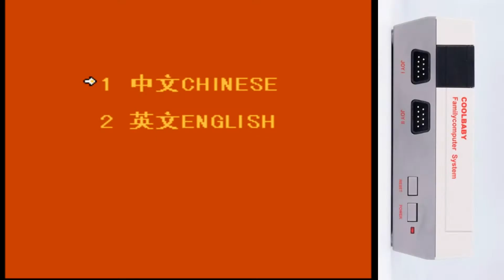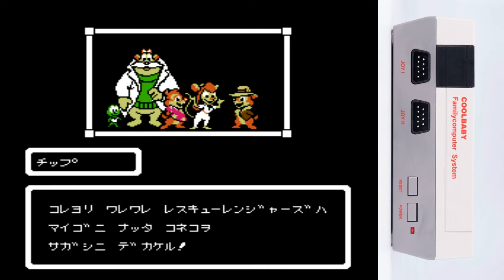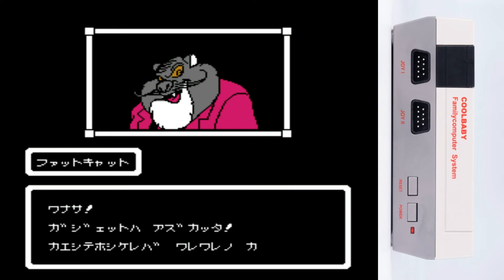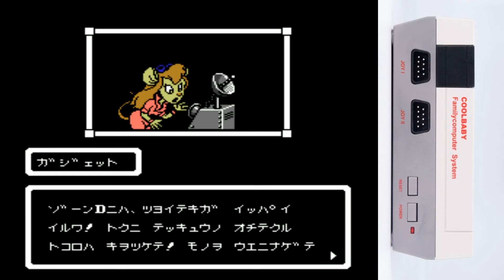Cool Baby 600 in 1 - Part 11 Chip Dale1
In this video we start up a new group of games in a series, the Chip Dale series, this of course is the Chip 'n' Dale Rescue Rangers games for the NES. We start off the first game with me complaining about the game a lot while at the same time saying it's good. I don't know what it is about Chip N Dale 1 but I just seem to always have a hard time with it. It was developed by Campcom and released in japan in June 1990 I give the Japanese date here because once again were playing a Japanese version of the game. It was subtitled in japan as "Chip 'n' Dale's Mission (チップとデールの大作戦) Chippu to Dēru no Daisakusen. A fun fact, this mage was also ported to the PlayChoice-10. Anyhow look forward to the sequels cuz i think were going to have a little more fun with them.